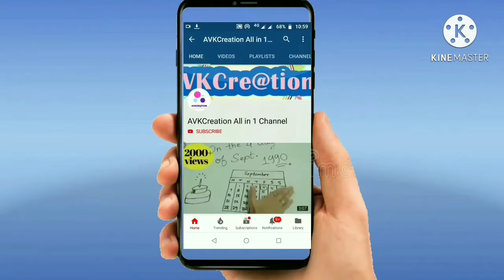Download marathi ringtone👇 of Prem He title Song | Spruha Joshi | Romantic Love Song | Zee Yuva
पाहता क्षणी वाटे कुणी आपलं
हे वेड जे स्वप्नातुनी जपलं
दिसताना लपत
हसताना रुसत
सरल्यावर उरत… प्रेम हे
विरलेले धागे
जुळलेले नाते
श्वासांचा बंध… प्रेम हे
आभाळ हे दाटे मनी कसलं
स्पर्शाचा रंग
विरहाचा चंद्र
चाहूल सुखाची… प्रेम हे
विरलेले धागे
जुळलेले नाते

Lyrics: Mandaar Cholkar
Singer(s): Hrishikesh Ranade, Ketaki Mategaonkar.
Album/Serial: Prem he..
Music on: Zee Yuva

संगीत: निलेश मोहरीर
गीत: मंदार चोळकर
स्वर: हृषिकेश रानडे, केतकी माटेगावकर.
अल्बम/मालिका: प्रेम हे..